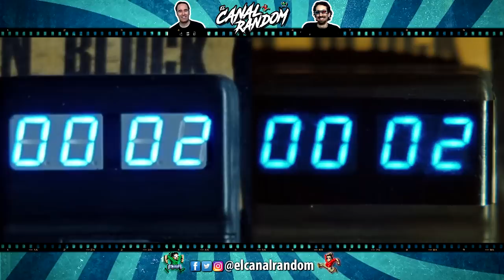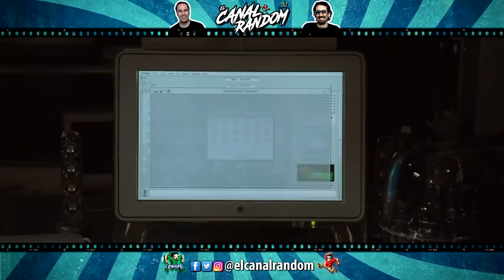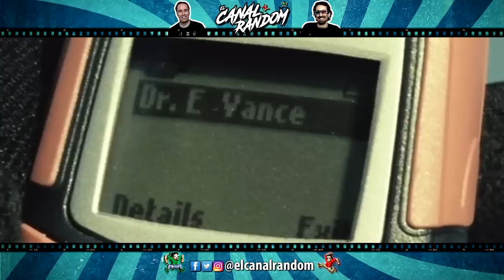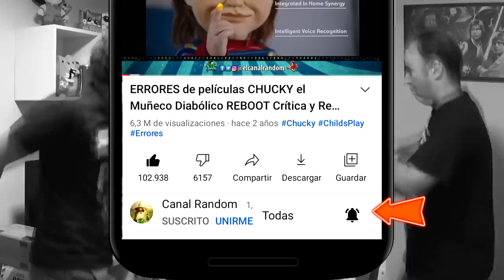La SAGA de BLADE RESUMEN y ERRORES de Películas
Hoy hablaremos de la Trilogía de BLADE cazador de vampiros, el cazavampiros de MARVEL y todos sus ERRORES.